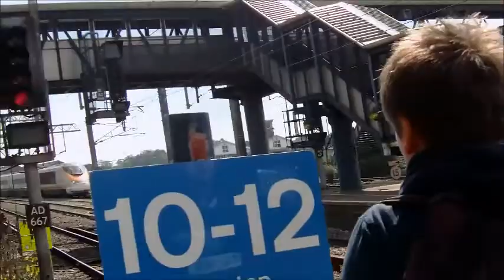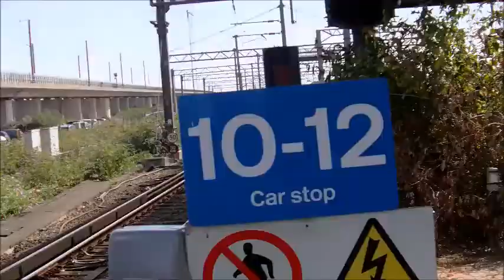Trains at: Ashford International (30/08/16)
My first trip on High Speed 1 starts off here at Ashford International and to be clear: Ebbsfleet and Stratford International will be in one video compared to this one.